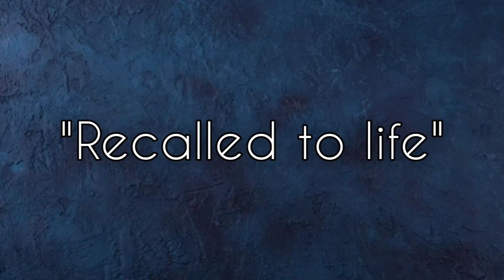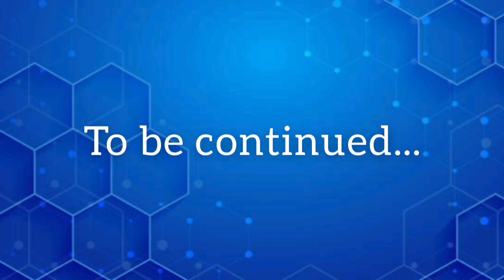A Tale of Two Cities by Charles Dickens (Chapters 1 - 4) Summary in Tamil